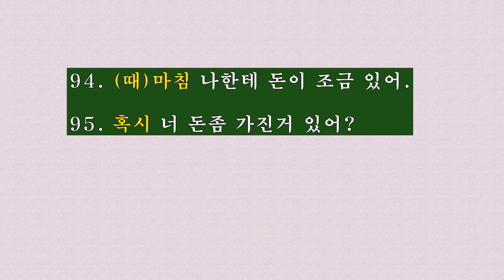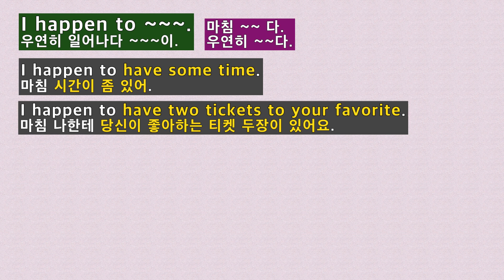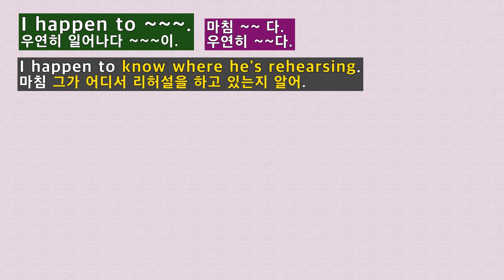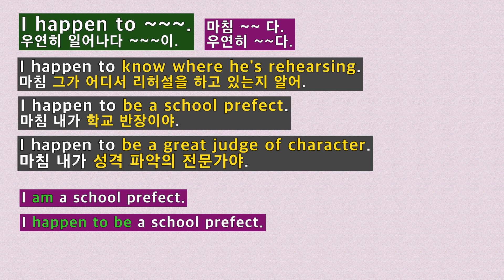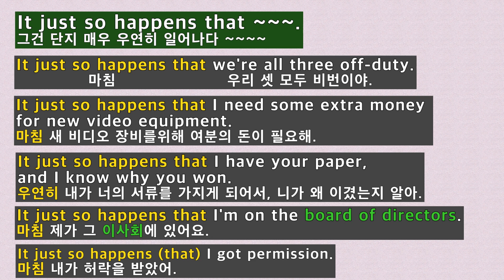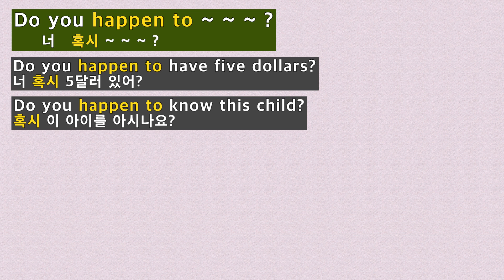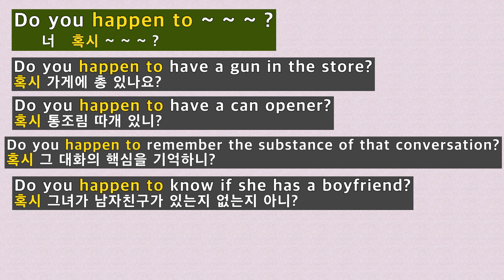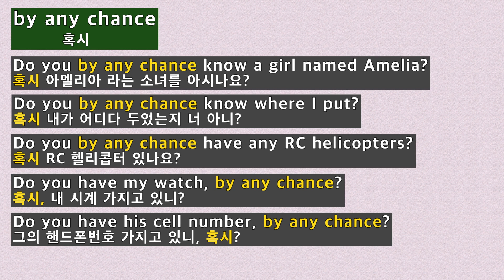#21[원어민이 매일쓰는 영어표현 TOP 1000, 완전 체화 프로젝트]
#21[원어민이 매일쓰는 표현TOP 1000, 완전 체화 프로젝트]